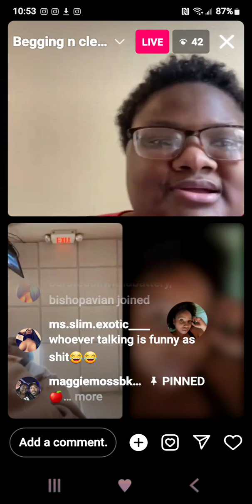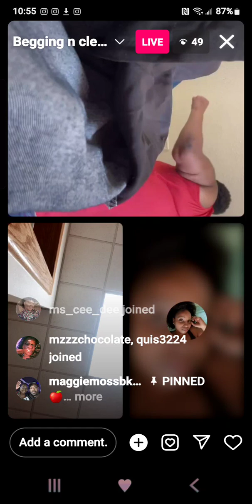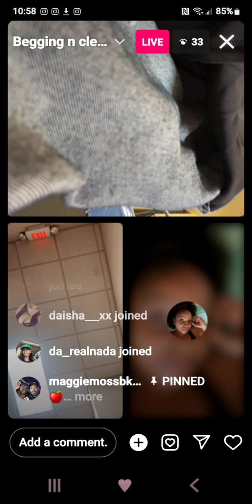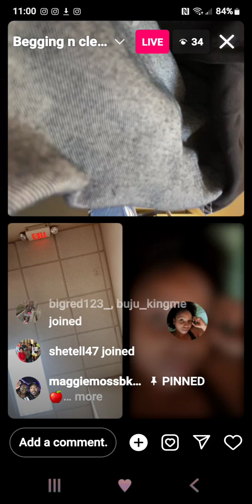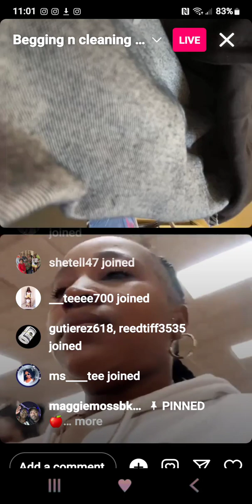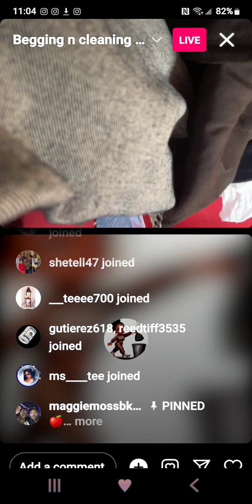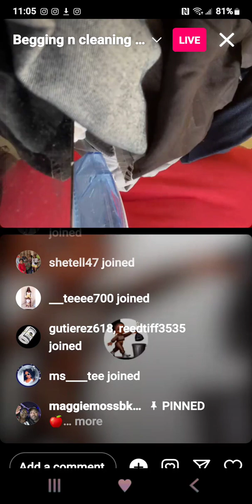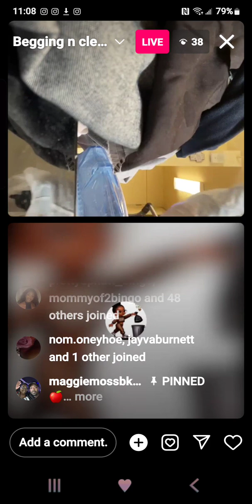April 20, 2024